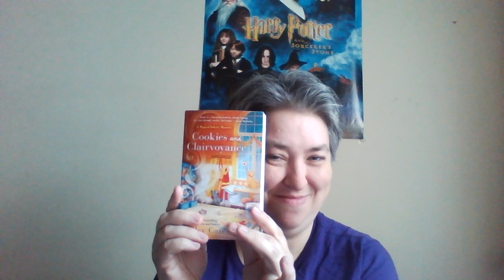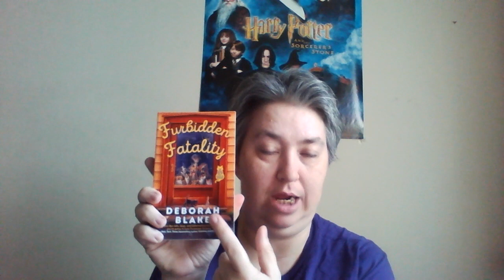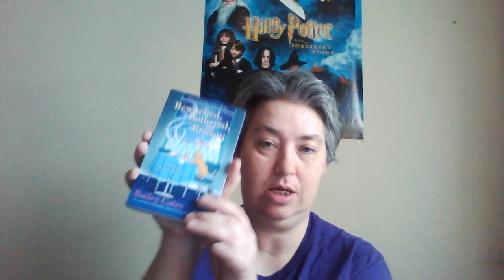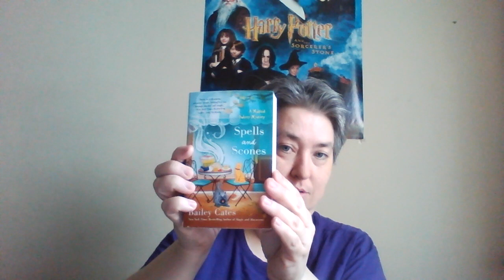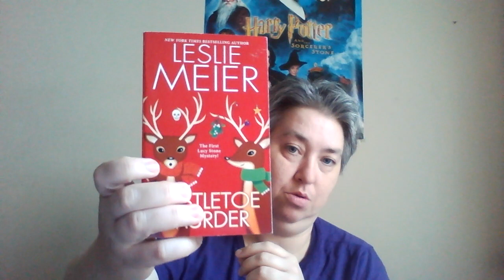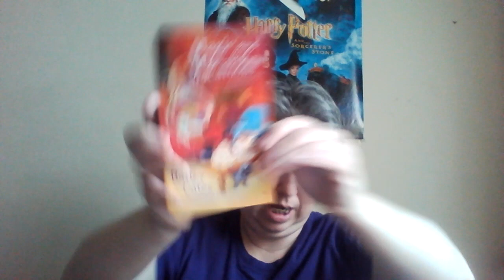More Books Arrived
The first of three deliveries from Amazon.